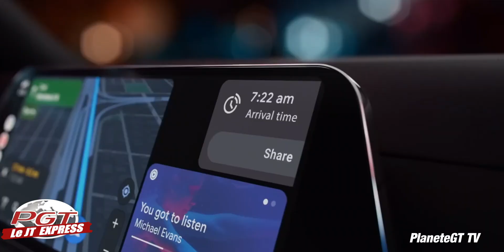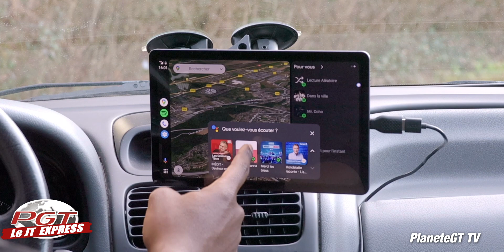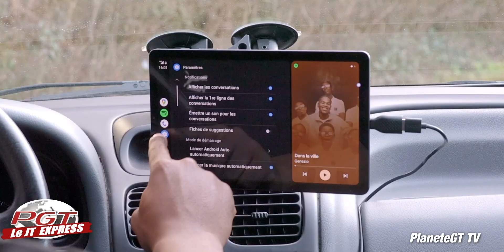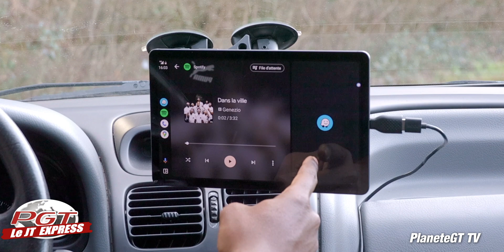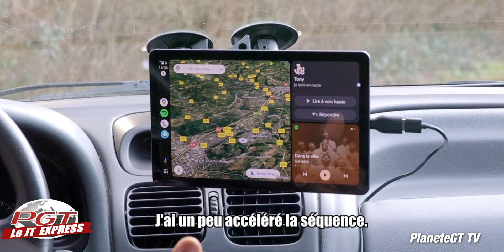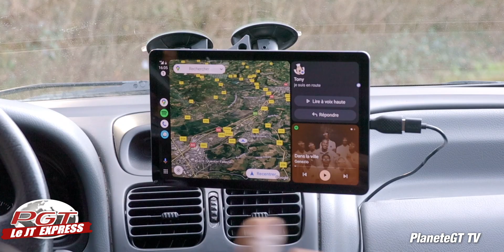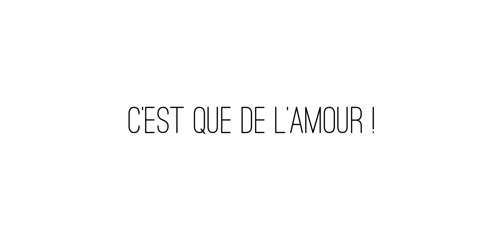Android Auto 2023 : Le Plein de Nouveautés dans Ta Voiture ! | PJT Express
Android Auto s'améliore avec la mise à jour Coolwalk et nous offre une nouvelle interface bien sympa pour la voiture.

00:00 Nouvelle Version Android Auto
00:19 Android Auto sur Smartphone ou Tablette
00:42 Nouvelle Interface
03:11 Petit soucis avec Waze (Mais fonctionne)
04:16 Test de Reconnaissance Vocale
04:38 Affichage Mode Portrait
05:12 Android Auto dans une vieille voiture